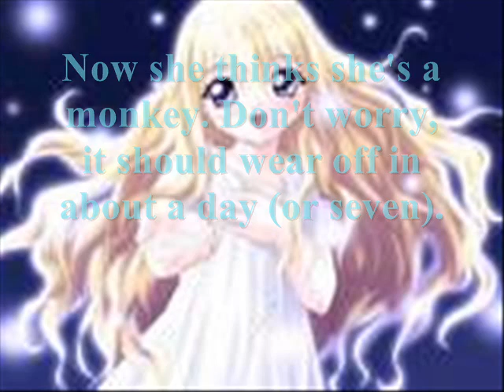Murasaki *Aiko* Inoue The first day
This is my first vid. This is about a character my friend and I made up. The songs and the village names goes to the people who created them.